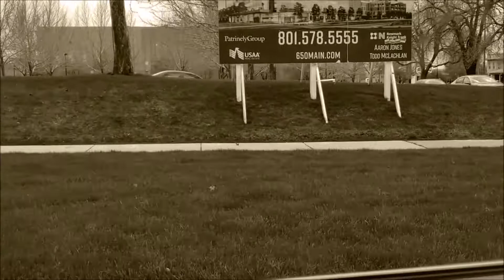The Broken Place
Original April 2020 | Written while quarantined. I recorded the video in my RV. A song about coming out stronger on the other end.